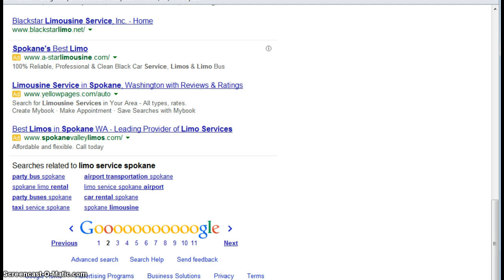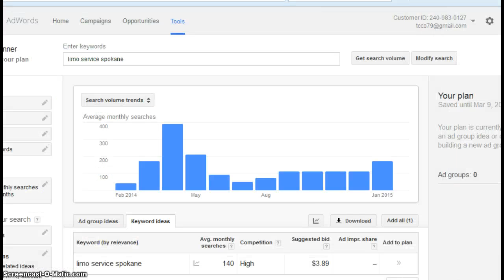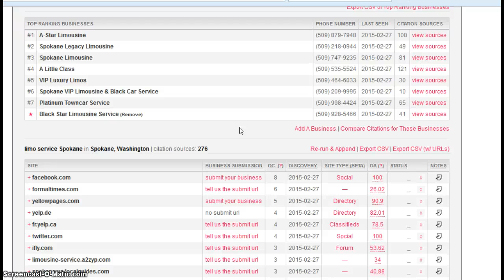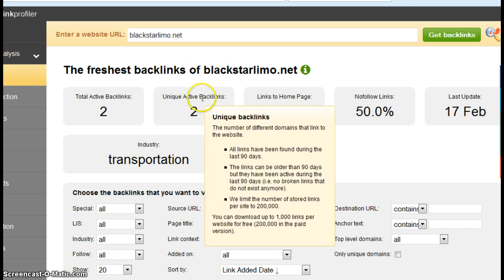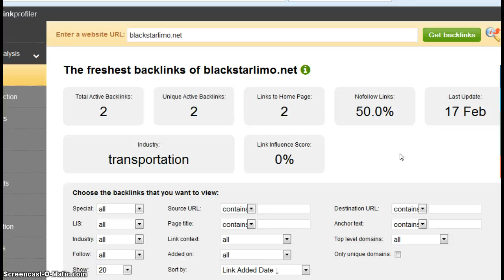Black Star Limo